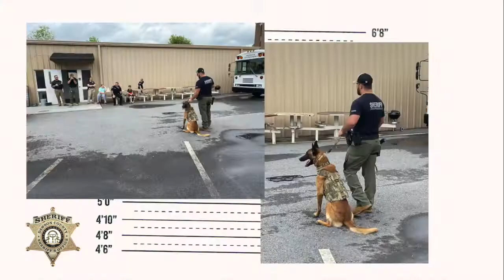Junior Deputy for a Day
The Dawson County Chamber of Commerce auctioned three experiences for Junior Deputy for a Day at this years Chamber Gala. DCSO had the privilege of hosting these three young people this past week which was a blast, as always.

Special thanks to Atlanta Motorsports Park for your partnership and allowing us to come take a spin.